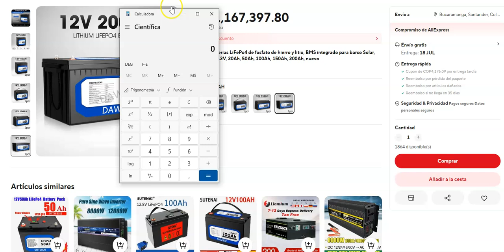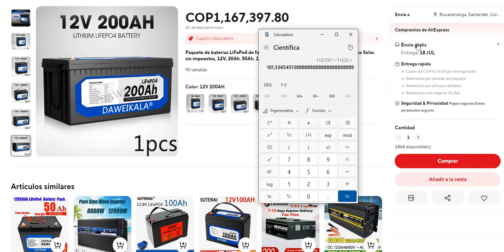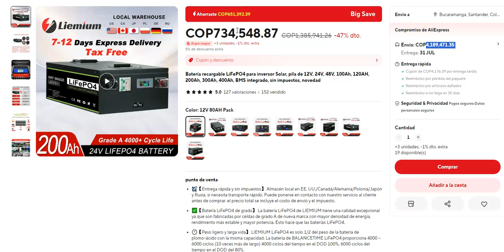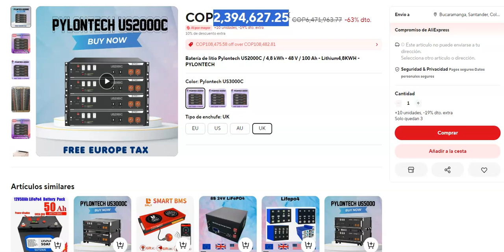ya se puede hacer una instalacion fotovoltaica con bateiras sin perder dinero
en este video analizamos el precio por kilovatio de las baterias de litio en la actualidad